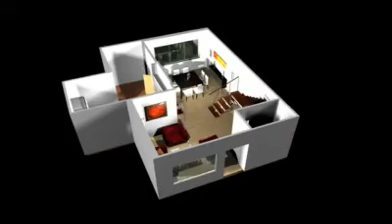3D video render arquitectura architecture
codigo - arquitectura, diseño, 3D, multimedia, grafico, web, video, audio.